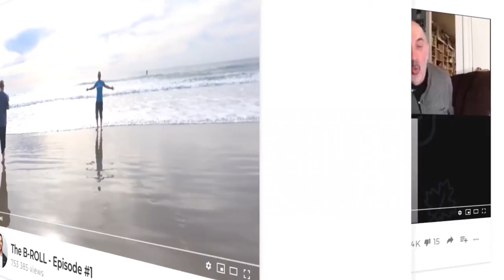Victor Antonio: Don’t Overcome Objections, Block Them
“If you can use storytelling, present your product, and block objections at the same time, that is the trifecta of the ultimate presentation.”

Author, speaker, and business consultant, Victor Antonio has built a 20-year career as a top sales executive and CEO of the high-tech company, Force, Inc.

He has delivered sales motivation keynotes and conducted sales workshops in Europe, Asia, Latin America, UAE, Australia, South Africa, and the Middle East. Victor has shared the big stage with some of the top business speakers in the nation including Rudy Giuliani, Paul Otellini (CEO of Intel), John May (CEO of FedEx Kinkos), Daymond John (Shark Tank), and many other top business speakers.

He has also published three books on Amazon including Sales Ex Machina: How Artificial Intelligence (AI) is Changing the World of Selling, Sales Models: 50 Models for Effective Selling, and The Greatest Gift.

Those who know Victor say he is the quintessential sales teacher. No matter what industry you’re in, he will give you the formula to increase your bottom line. His keynotes are known for being “eye-openers,” providing new insights and tactics attendees can implement when they return home.

On this episode of Sales Secrets From The Top 1%, Victor explains his top secrets to sales success and how to start implementing them in your career immediately!

SHOW DESCRIPTION

ABOUT BRANDON

FOLLOW BRANDON